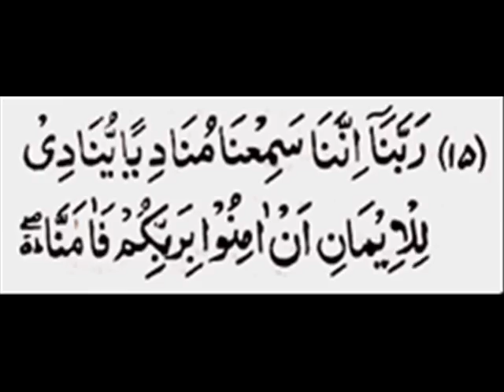40 Rabbana Duas - Dua 15/40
Salam

This Is Dua Number 15

Keep Watching For More,

JazakAllah